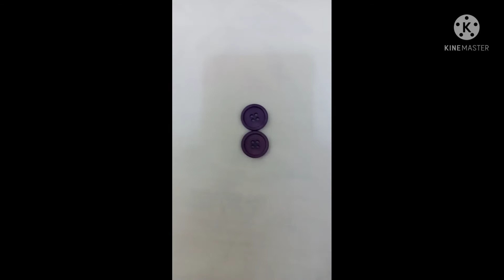How To Create Button Work Ideas | Button Work With Nag | S.H.N Art Creation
# S.H.N Art Creation #